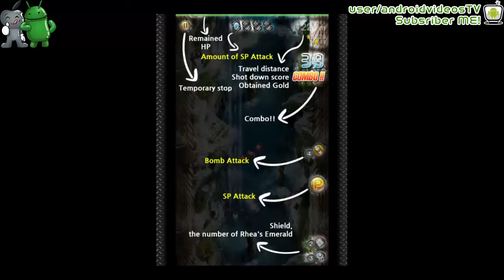AstroWings: Endless War for Kakao iPhone/iPad/iPod Touch GamePlay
You can now enjoy AstroWings, the flying shooting game with your KakaoTalk friends in iPhone and iPad!

## Not enough Gold? Invite your KakaoTalk friends to play AstroWings and receive Gold NOW!

AstroWings! The original Mobile Flying Shooting game began its first services in Oct, 2010 at the App Store!
AstroWings, famous for its legendary 3 million downloads from the App Store, has been revamped as "AstroWing for Kakao", thanks to your great love and support.
Arcade-style shoot 'em ups are back on your smartphone for the whole family to enjoy!
Simple touch control makes the game easy to enjoy, even for first timers. Anyone can play!

# Endless Play! #
Defeat limitless enemies and hold competitions with your Kakao friends!

## Game Description ##

■What kind of Boss is it this time?
Every time you play the game, different enemy bosses will appear.
This factor of surprise adds to the fun.

■Boost your weapon level!
The longer you play, the stronger the enemies will get.
Increasing the level of the Player's main weapon will make it easier to take down enemies.

■With a reliable ally
Participate in battles with your ally.
Currently you can participate in maximum of 4th battles together (will be continuously updated).

■Easy Control
Touch & Move. You can touch anywhere on the screen for control - Easy & Simple.
You can play wherever and whenever with only one hand.

▶ AstroWings Series
AstroWings1: The space war has begun
AstroWings2: Space War
AstroWings3: ICARUS